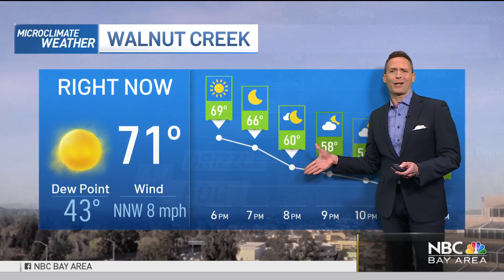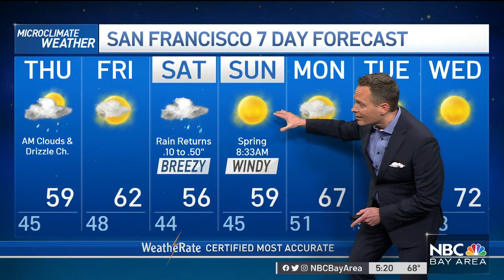Bay Area Forecast: Morning Clouds and Much-Needed Rain Soon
Chief Meteorologist Jeff Ranieri tracks the clouds rolling back in Thursday morning. Plus, our weekend rain chance in your Microclimate Forecast.